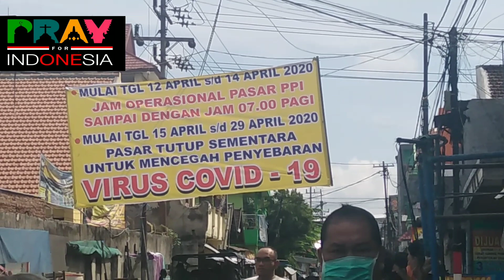SERIUS BRONTO DAMKAR KMS & UNIT DEKONTAMINASI YON ZIPUR TNI-AD DAM V BRAWIJAYA Ke Pasar Gresik PPI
SERIUS BRONTO DAMKAR  KMS & UNIT DEKONTAMINASI YON ZIPUR TNI-AD DAM V BRAWIJAYA Ke Pasar Gresik PPI untuk melakukan Sterilisasi Desinfektan Mencegah Penyebaran Covid-19

Sebagaimana telah diberitakan di Suara Surabaya Media. net Instagram laporan dari Dinas kesehatan Kotamadya Surabaya kepada Camat Krembangan ada 30 warga di wilayah Pasar Gresik PPI kecamatan Krembangan yang konfirm positif covid-19

Dan untuk berpacu dengan kecepatan penyebaran virus Corona itu pihak Pemkot Surabaya dibantu Kepolisian dan TNI AD DAM V BRAWIJAYA bahu membahu bekerja sama bersinergi dengan Camat RW dan RT wilayah sekitar Jl Gresik PPI Jalan Jepara dan Jl. Sedayu melakukan gerakan Physical Distancing

Physical Distancing di awali pada tanggal 15 April 2020 dengan menutup total segala kegiatan di pasar itu dan daerah sekitarnya

Kemudian secara masif dilakukan proses sterilisasi dengan penyemprotan cairan desinfektan ke seluruh jalan dan pemukiman penduduk disekitar area Pasar Gresik PPI hingga ke Jalan Jepara

Hal tersebut bertujuan untuk memutus mata rantai penyebaran virus covid-19 yang telah diconfirmasi oleh pihak Dinkes dan dilaporkan kepada Bpk Camat Krembangan agar melakukan langkah cepat melakukan penutupan Pasar yang berpotensi besar sebagai daerah penularan penyebaran virus Covid - 19

Segala sarana untuk melakukan Sterilisasi daerah itu dilakukan dengan sangat serius, mulai pengerahan alat Canggih Damkar Pemkot Surabaya yang terbaru BRONTO SKY LIFT hingga pengerahan Unit DEKONTAMINASI YON ZIPUR TNI AD DAM V BRAWIJAYA

Tidak hanya itu Dinkes, satpol PP, Damkar dan Linmas Kotamadya Surabaya  juga mengerahkan unit unit kecil dan mobil Damkar menyemprotkan desinfektan hingga ke seluruh wilayah itu secara masif dan berulang kali, dan secara mandiri pihat RT pun telah melakukan desinfektan ke rumah rumah warga seperti yg dilakukan di wilayah RW 01 kelurahan Morokrembangan

Semoga langkah cepat dan kerjasama yang harmonis antar lembaga pemerintahan dan TNI  AD serta POLRI memberi dampak positif.
Memberi rasa aman Warga dan yang terpenting bisa memutus dengan cepat dan segera penyebaran virus covid-19 di wilayah itu.

Terimakasih
Salam Hangat

Gilank Shakti